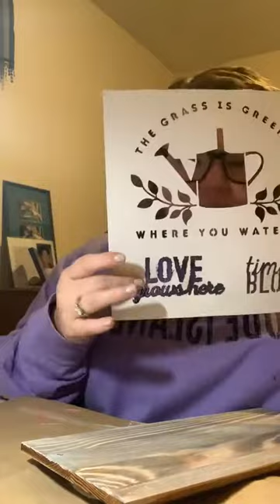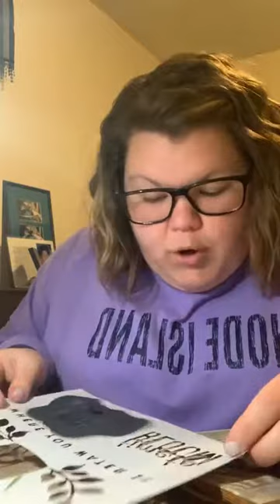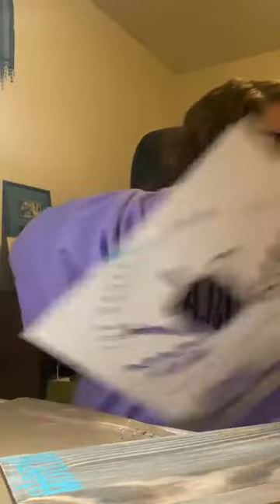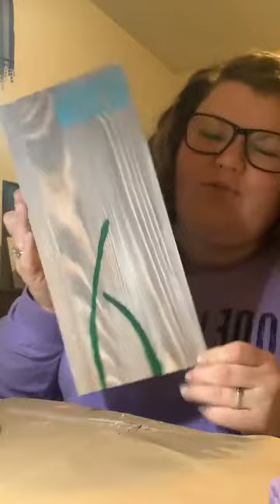Time to Bloom Shelf Sitter with Count your Stitches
Join Bethany with Count your Stitches to transform inexpensive items into an adorable Spring shelf sitter!

and remember to always count your stitches...